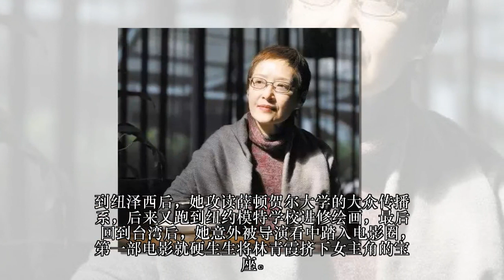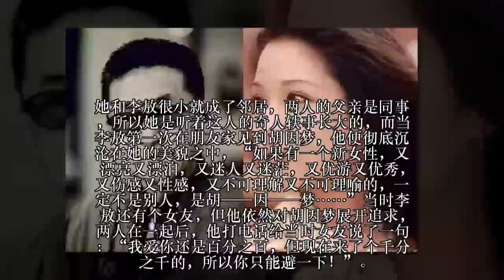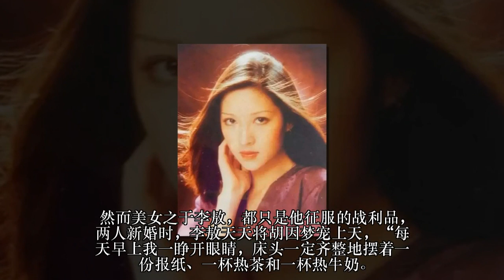美过林青霞、迷倒众男性，胡因梦“绝世而立”却遭李敖糟蹋，如今她成了这个样子！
林青霞红遍半片天的那时候，有个女人的出现将她挤到了女二的位置，她，就是胡因梦。“七十年代台湾第一美女”，胡因梦意外被发掘后便被冠上了这个美名，她曾被形容：“林青霞之美像国画，剑眉星目间有大幅泼墨的富贵感，胡因梦就是小品，笔法隽永古典。